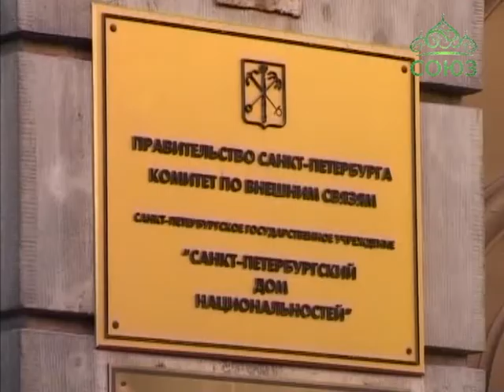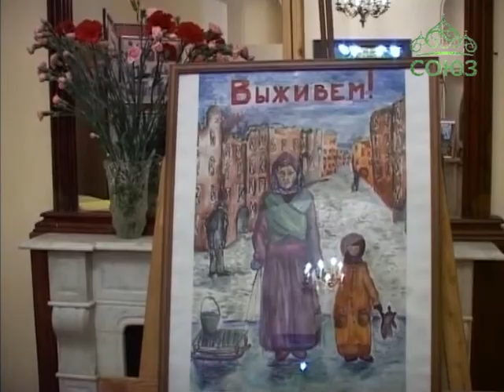«Мы выстояли, потому что были вместе»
В Северной столице продолжают проходить мероприятия, приуроченные к 70-летию освобождения Ленинграда от фашистской блокады. В «Санкт-Петербургском Доме национальностей» учащиеся школ представили свои исследовательские работы по этой теме.